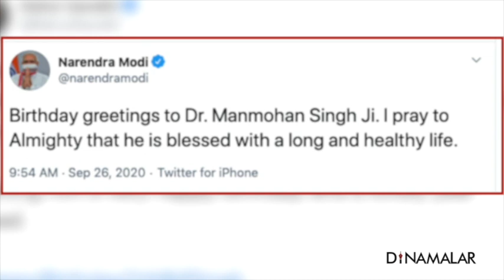செய்தி சுருக்கம் | 1 PM | 26-09-2020 | Short News Round Up | Dinamalar